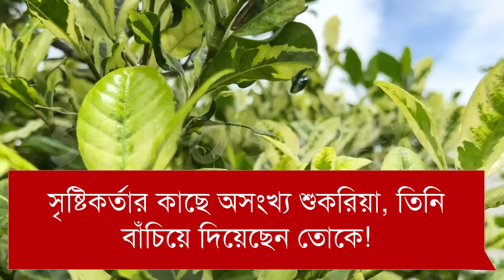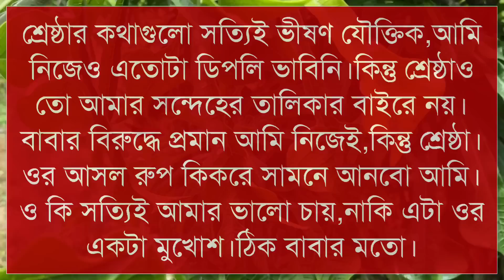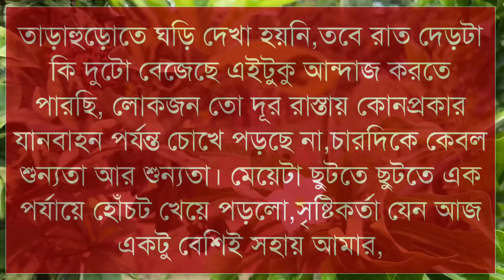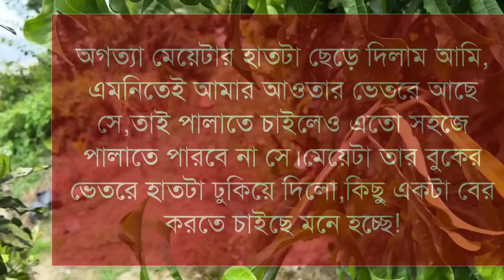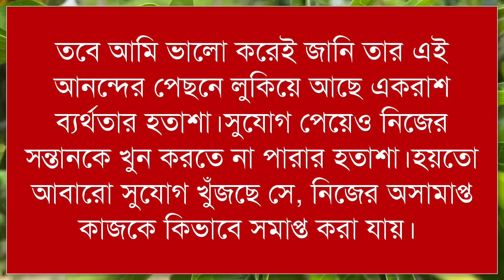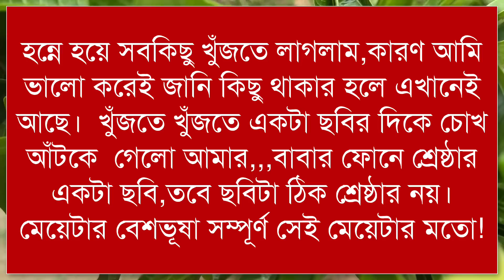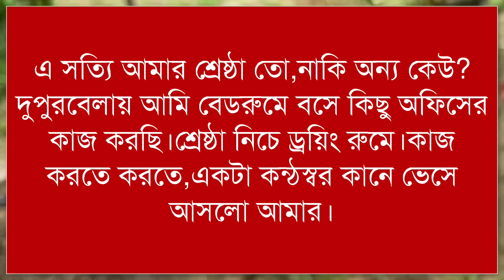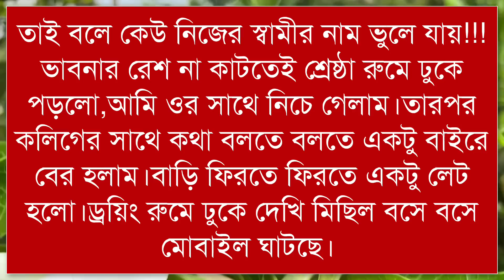ওগো বধূ সুন্দরী || পর্ব ২ || Romantic love story